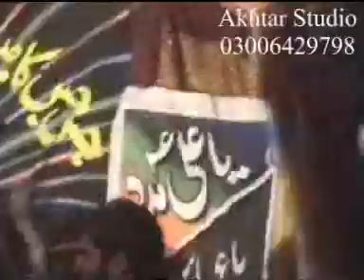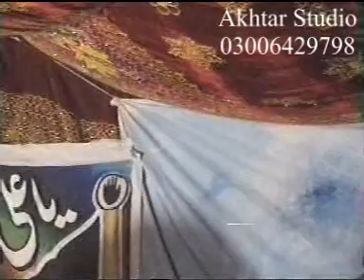Zakir Syd Amir Abbas I Syd Sabar Shah I Syd Najam Shah I Sajid rukkan I 2007 I Bamuqam Notak Bhkhar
Ye majlis Zakir Seyed Najam al hassan Notak k Jalsa ki hay jo 2007 main huwa. Is majlis main 4 Zakireen ne mil kar parrha . Ye woh majlis hay jis main Zakir Sajid Rukan ko Dobara mimber par laya gia.Is majlis main Zakir Amir Abbas Rabbani,Zakir Syed Najam al hassan Notik, Zakir Syed Sabir Hussain Shah Behal aur Zakir Malik Sajid Hussain Rukan ne aik sath parrha .